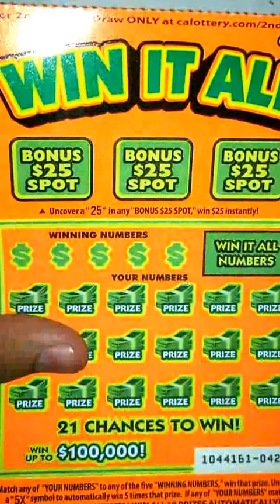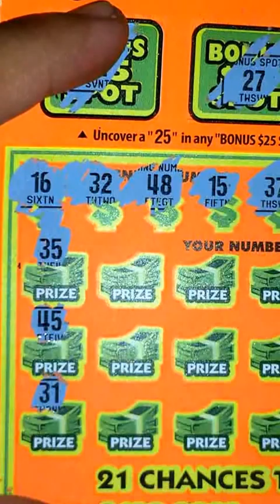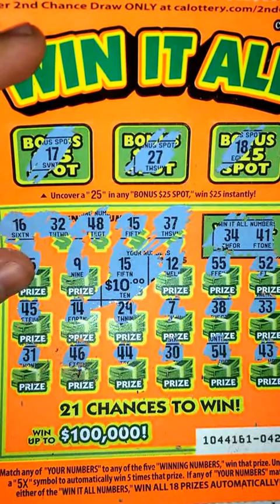NEW $5 Win It All #6 Win up to $100,000! CALottery Ticket Scratchers